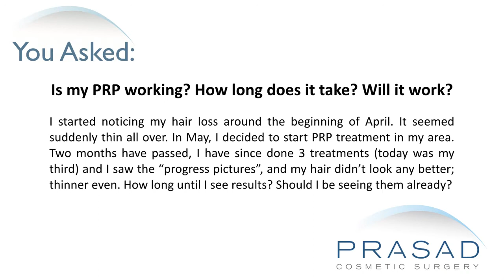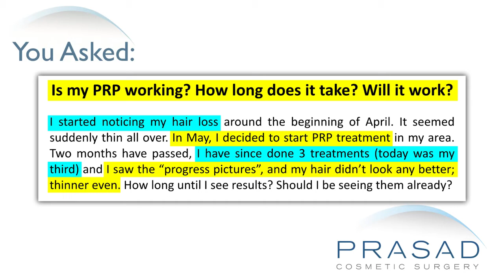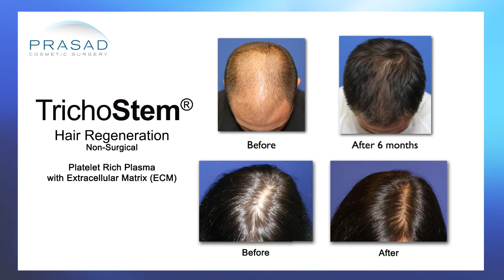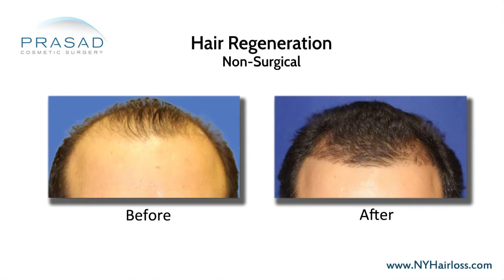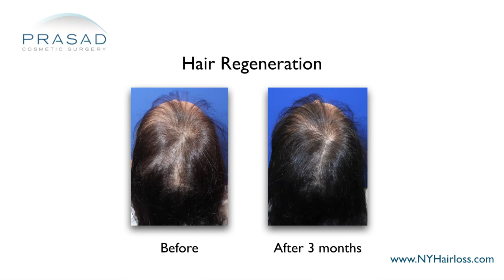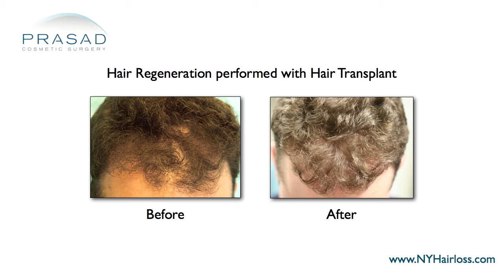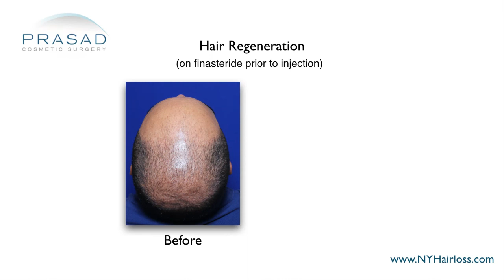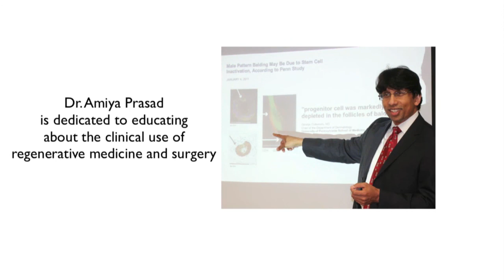How PRP Alone is Proven to Stimulate Hair Growth, but Remains Unpredictable and can be Improved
A man says he started experiencing hair thinning all over his scalp in April, and decided to undergo PRP treatment in May. He has undergone 3 treatments in the span of 2 months and has not seen any improvement. He wants to know if the PRP is working and how long it will take to work.

New York hair restoration specialist Amiya Prasad, M.D. reviews his concerns in this video, and explains how PRP alone is proven to stimulate hair growth, but is still unpredictable, and how a PRP combination and/or a DHT blocker can improve results:

1:47 — Dr. Prasad details his background training in cosmetic oculofacial plastic and reconstructive surgery, as well as his experience as a hair loss specialist and founder of TrichoStem™ Hair Regeneration Centers

2:55 — The current state of knowledge and use of PRP for hair loss

3:18 — The art of clinical medicine and importance of observation between treatments

3:44 — How Dr. Prasad initially treated hair loss with a combination of PRP and ACellular matrix

4:12 — The discovery of a beneficial side effect to the PRP and ACellular matrix combination

4:26 — The development of the Hair Regeneration treatment

4:56 — How patients of varying ages and different hair loss conditions from all over the world have benefitted from Hair Regeneration

5:53 — The different hair loss management options available and the importance of maintaining coverage

6:57 — How many people who are new to stem cell-based hair loss treatment do not treat it as a long-term strategy

7:47 — Dr. Prasad talks about sudden hair thinning versus the awareness of significant hair thinning

8:51 — The importance for men to consider taking a DHT blocker to manage steady hair loss progression

9:34 — Dr. Prasad’s recommendation